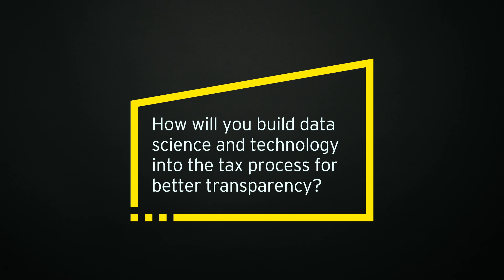EY Better Questions: Dale Judd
How will you build data science and technology into the tax process for better transparency?